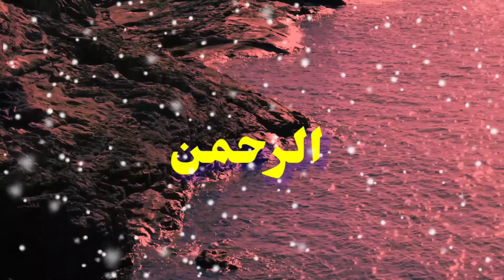Surah Ar Rahman #55 Quran beautiful recitation islamic status سوره الرحمن whatsapp status tilawat.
Surah Ar Rahman #55 Quran beautiful recitation islamic status سوره الرحمن whatsapp status tilawat.islamic video jummah mubarak subah al khair status..islam hudaiba..